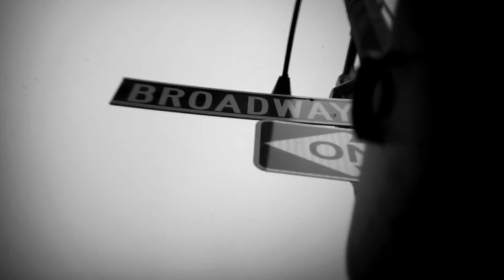DAVID JONES SPRING SUMMER 2016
Explore all the possibilities the new season has to offer instore and online at David Jones